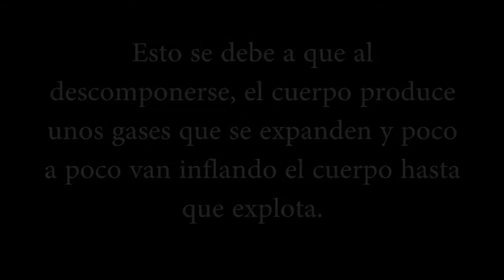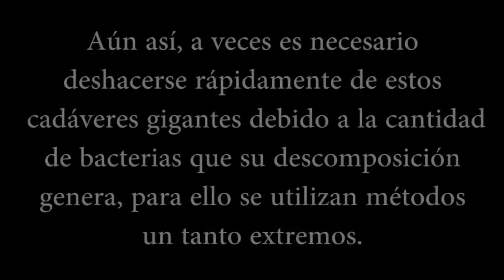😱😱Esto es lo que les pasa a las ballenas cuando se quedan varadas... 😱😱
¿Sabías lo que les pasa a las ballenas cuando se quedan varadas en tierra?
Esta es una breve explicación en vídeo que espero que disfrutéis 😁